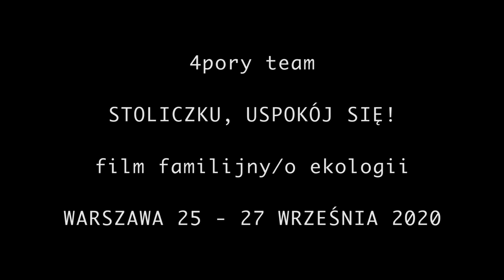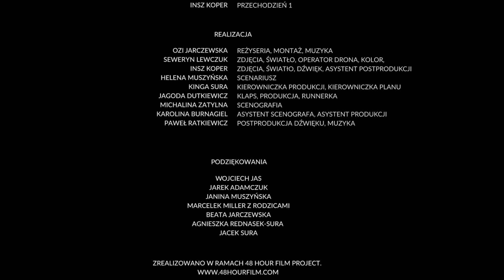4pory Team - Stoliczku, uspokój się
Film powstał w ramach konkursu 48HFP Warszawa 2020 Home Edition